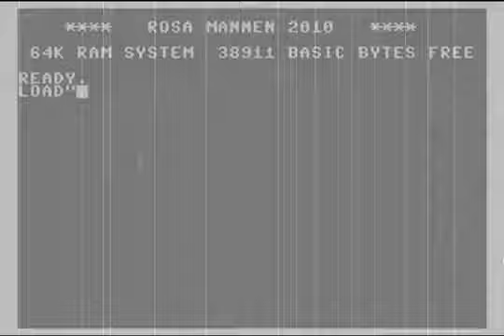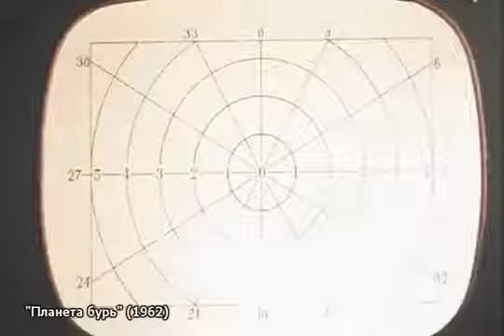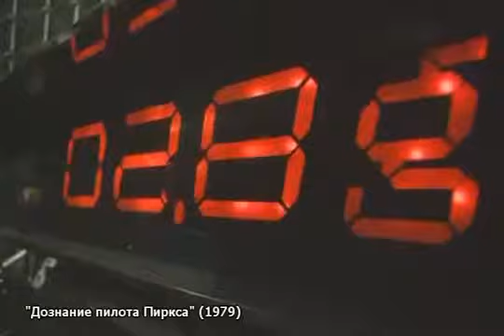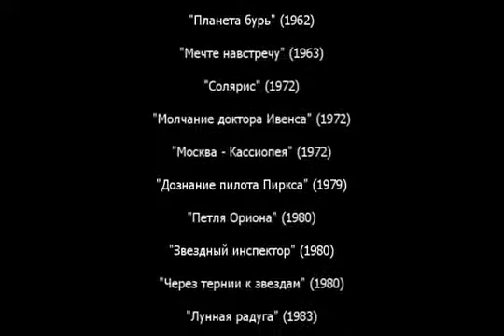Russian special effects